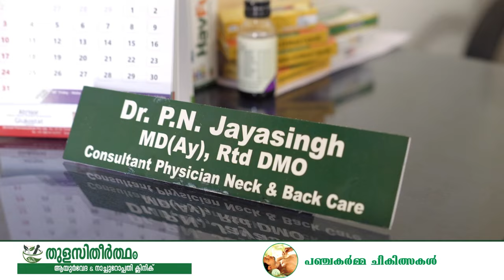വിദഗ്ധ ചികിത്സയുമായി മുന്നേറുകയാണ് പന്തളത്തെ തുളസീതീർത്ഥം ആയുർവേദ & നാച്ചുറോപ്പതി ക്ലിനിക്ക്